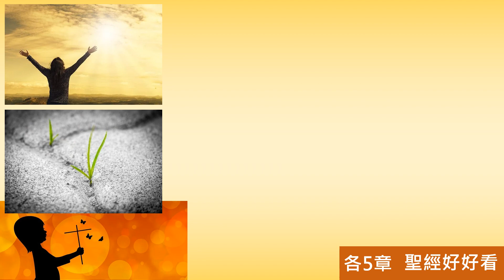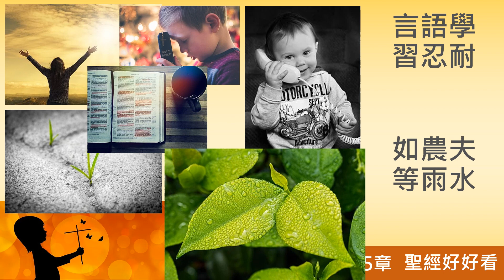[聖經好好看] 雅各書-第5章